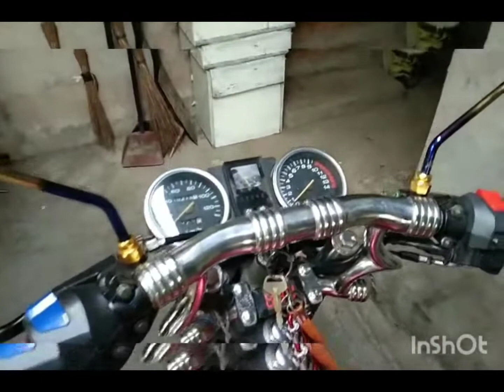PANO MAG TROUBLESHOOT NG SIGNAL LIGHT